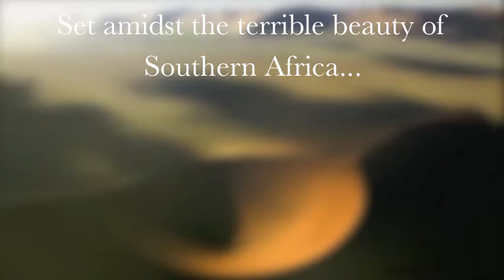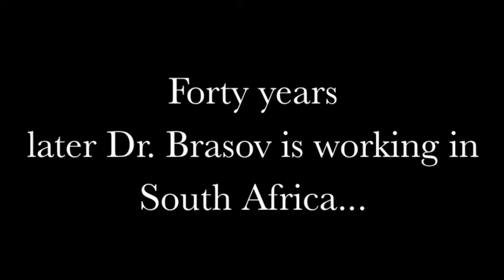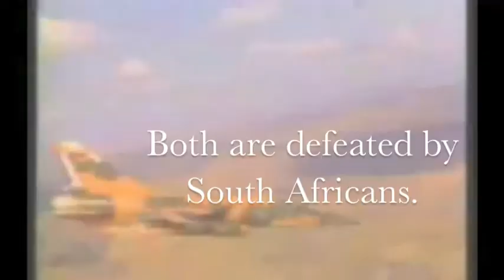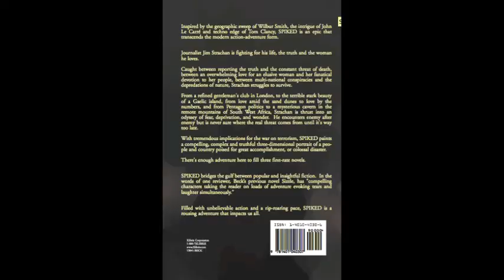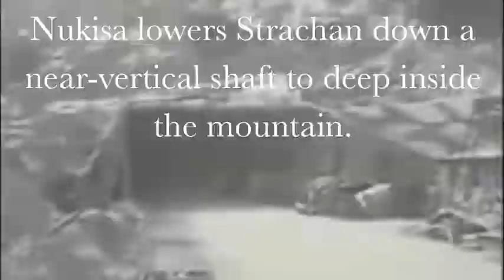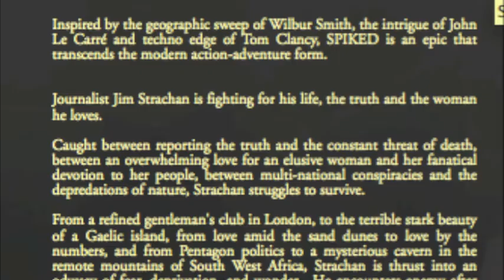SPIKED - Epic C.J. Beck novel set in Namibia.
Journalist Jim Strachan is fighting for his life, the truth and the woman he loves.

Caught between reporting the truth and the constant threat of death, between an overwhelming love for an elusive woman and her fanatical devotion to her people, between multi-national conspiracies and the depredations of nature, Strachan and his Zulu associate, Winston Nukisa, struggle to survive.

From a refined gentleman's club in London, to the terrible stark beauty of a Gaelic island, from love amid the sand dunes to love by the numbers, and from Pentagon politics to a mysterious cavern in the remote mountains of South West Africa (Namibia), Strachan is thrust into an odyssey of fear, deprivation, and wonder.

Strachan and Nukisa encounter enemy after enemy but are never sure where the real threat comes from until it's way too late.

With tremendous implications for the war on terrorism, SPIKED paints a compelling, complex and truthful three- dimensional portrait of a people and country poised for great accomplishment, or colossal disaster.

There's enough adventure here to fill three first-rate novels.

SPIKED bridges the gulf between popular and insightful fiction.

In the words of one reviewer, Becks previous novel Sizzle, has "compelling characters taking the reader on loads of adventure evoking tears and laughter simultaneously."

Filled with unbelievable action and a rip-roaring pace, SPIKED is arousing adventure that impacts us all.

Inspired by the geographic sweep of Wilbur Smith, the intrigue of John Le Carré and techno edge of Tom Clancy, SPIKED is an epic masterwork that transcends the modern action-adventure form.

All C.J. Beck's books are available through your local bookstores order desk or at these online bookstores: Blackwells, Foyles, Waterstones, W.H. Smith, Amazon.com, barnesandnoble.com, Borders.com, and Xlibris.com.

$19.99 for direct download to your Kindle and iPad.  Go online and order from Amazon now.

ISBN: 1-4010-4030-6